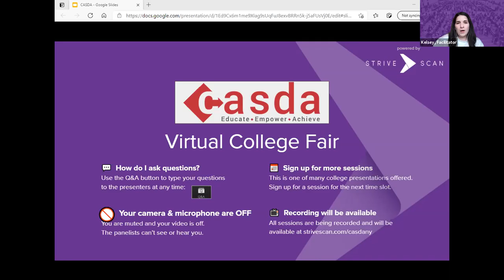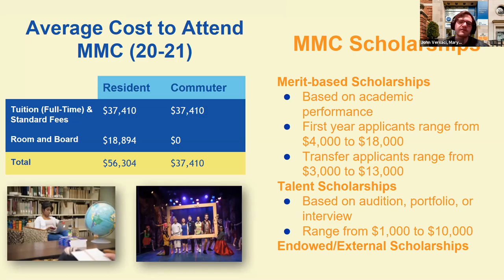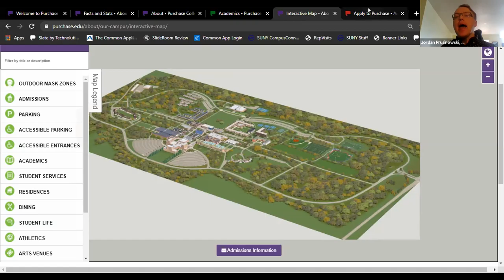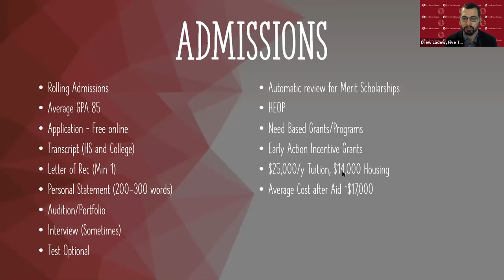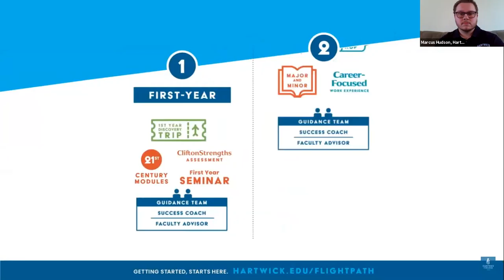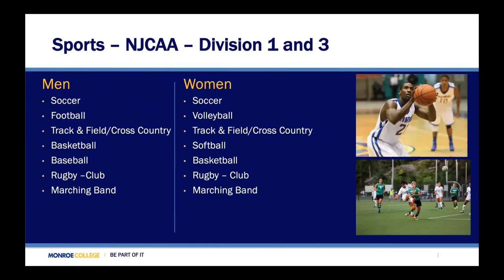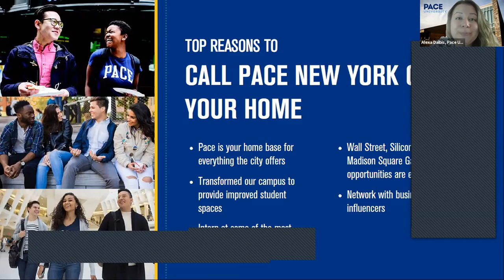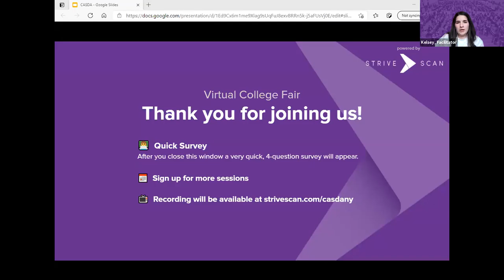Session E4 - CASDANY Virtual College Fair - March 24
In this session, you will hear from the following institutions:

Marymount Manhattan College
Purchase College
Five Towns College
Hartwick College
Monroe College
Pace University